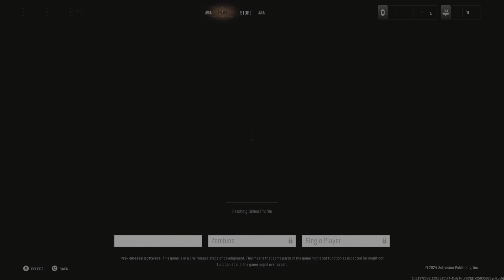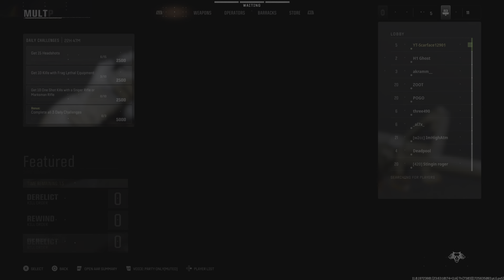Call of Duty Black Ops 6 Beta - Best Play Let's Go (PS5)